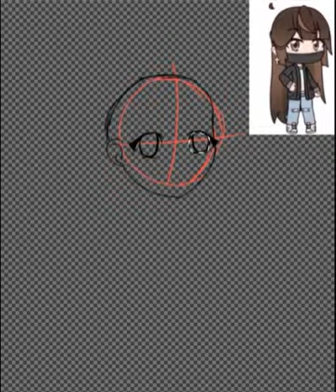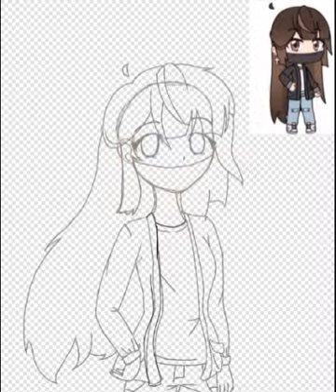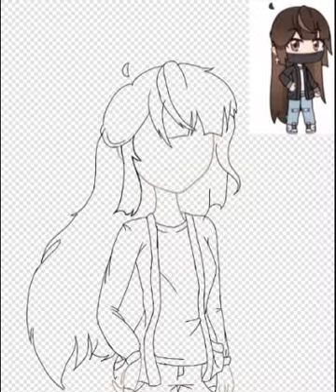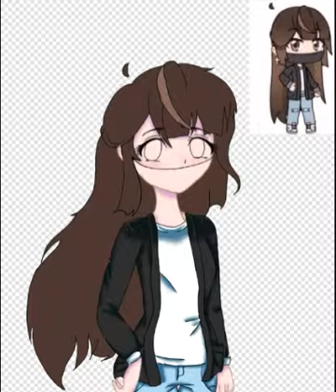MeryEditsArts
Im mad at my cousin 😡 hes making me a SLAVE!!